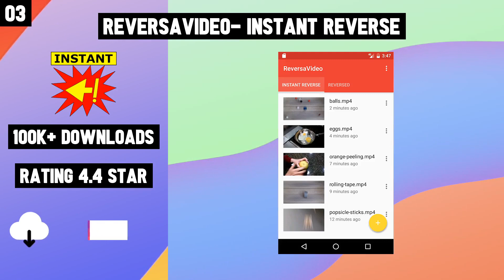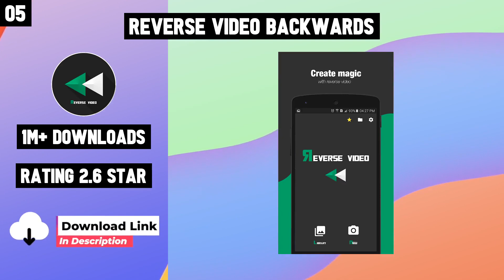10 Best Reverse video Apps For Android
Top 10 Reverse video Apps for Android

Checkout Links-